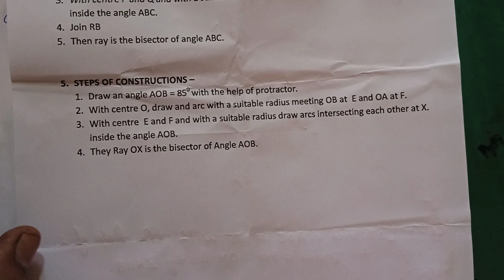Construction | Class 6 Ex. 14 A Q. - 4 - 5 | S. R. Education Point,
Decimal | Class 6 Exercise 7 A Question 3 - 8 | R. S. Aggarwal | S. R. Education Point,
Decimals | Class 6 Exercise 7 B Question 1 - 16 | R. S. Aggarwal | S. R. Education Point,
Decimals | Class 6 Exercise 7 B Question 17 -  32 - R. S. Aggarwal | S. R. Education Point
Decimals | Class 6 Exercise 7 B Question 33 - 36 | R. S. Aggarwal | S. R. Education Point,
Decimals | Class 6 Exercise 7 E Question 12 - 30 | R. S. Aggarwal | S. R. Education point,